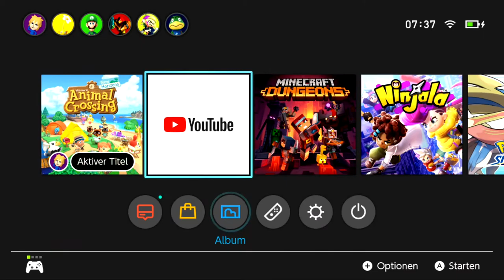Die Muräne in Animal Crossing: New Horizons